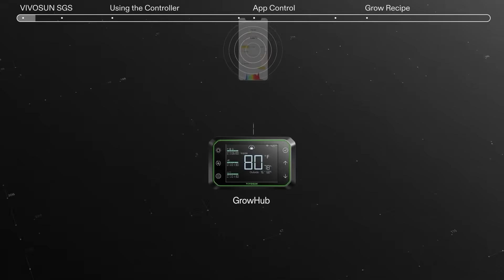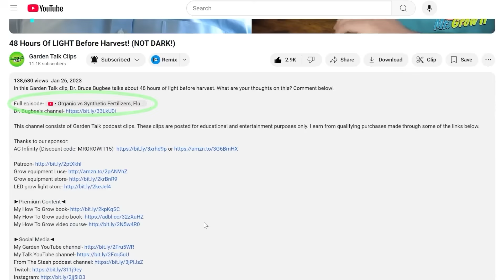Precision Stress Techniques That Boost Plant Performance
In this Garden Talk clip, Dr. Bruce Bugbee talks about precision stress techniques. What are your thoughts on this?